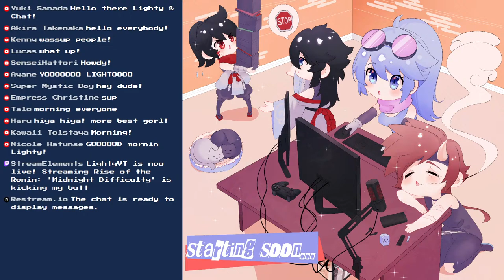Rise of the Ronin 'Midnight Difficulty' is kicking my butt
WOWEURS BARRACKS DISCORD SERVER IS BACK UP